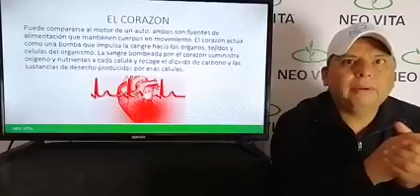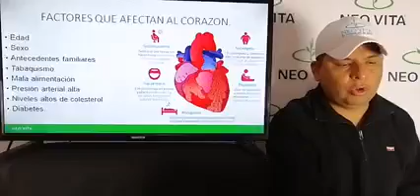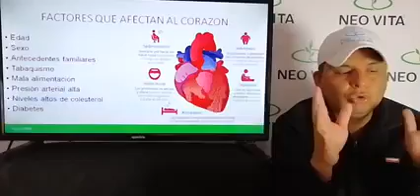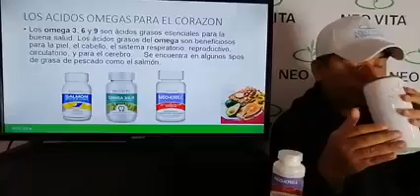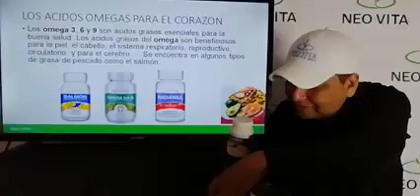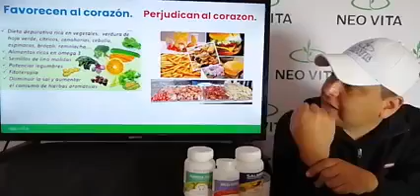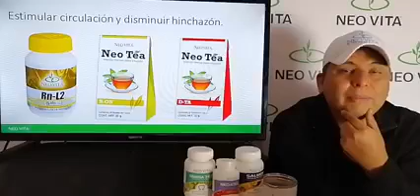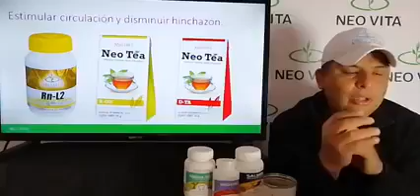Cómo mantener el corazón saludable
Web oficial.
Tel.
Envíanos un mensaje
Invita Pharma S de R.L de C,V